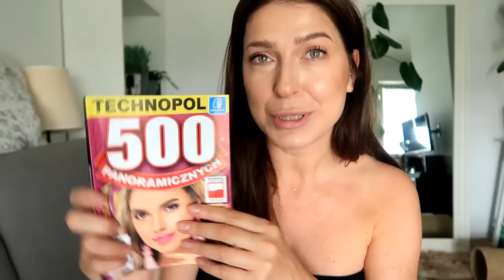Vlog: historia zaginionej paczki , Haul Sinsay i Zara